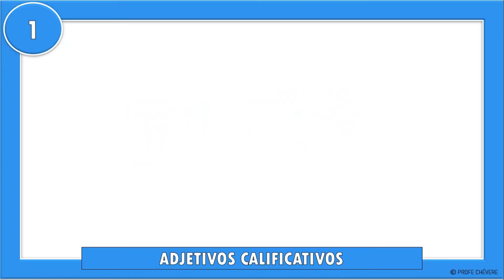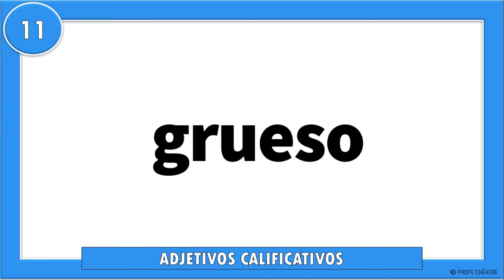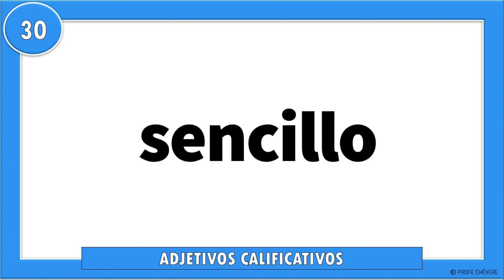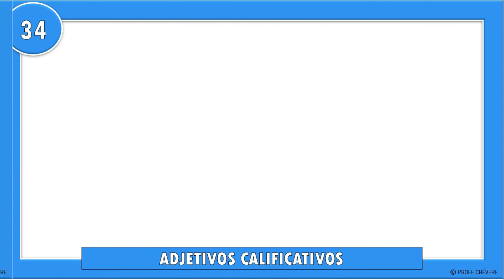40 Ejemplos de ADJETIVOS CALIFICATIVOS I EJEMPLOS Adjetivos I FÁCILES I Adjetivos Calificativos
El adjetivo calificativo indica características de las personas, los animales y las cosas.
✅¡Hola amigos, gracias por estar aquí y por ver este video.